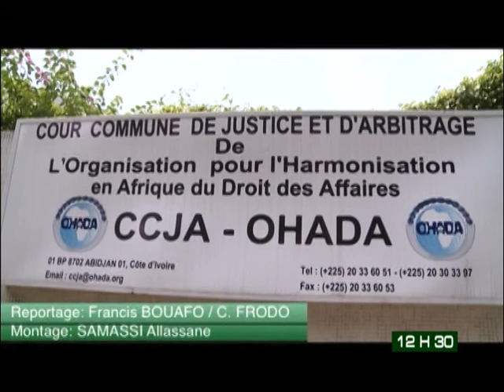Le 12 H 30 de RTI 2 du 19 Février 2014 avec Laetitia Manglé